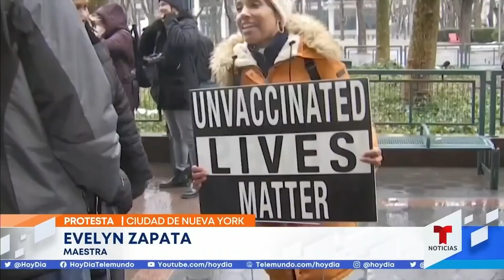Empleados públicos de Nueva York protestan contra la vacuna | Noticias Telemundo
Video oficial de Noticias Telemundo. Las personas que pueden perder sus empleos por no vacunarse contra el COVID-19 reclaman su libertad para decidir si quieren ser inmunizados. "El 11 de febrero nos van a despedir si no nos metemos esta vacuna", dice una de las manifestantes.